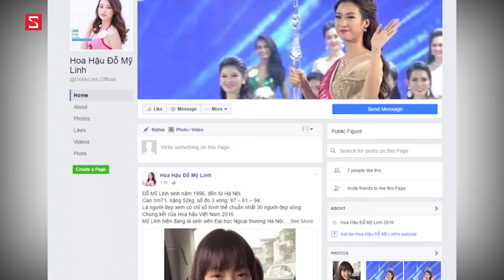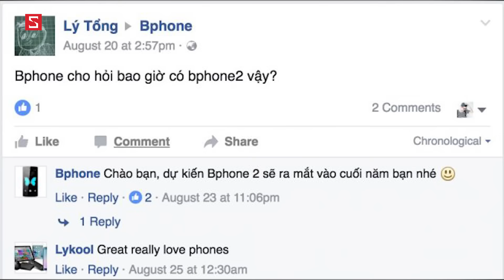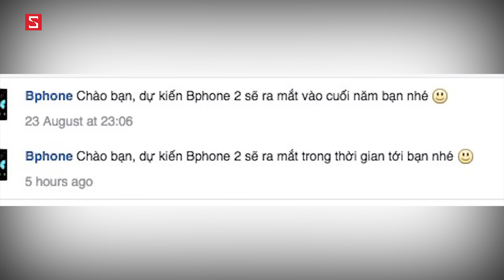Schannel - HNCGH 29/8: Hoa hậu Đỗ Mỹ Linh, Bphone 2 sắp ra mắt, Apple Watch giảm giá sốc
HNCGH 27/8: Facebook sập, Không có Note 7 RAM 6GB, Google mở game ca rô trên trang chủ

Đón đầu thế hệ mới, Apple Watch nhận đợt giảm giá sốc

HNCGH 29/8: Hoa hậu Đỗ Mỹ Linh, Bphone 2 sắp ra mắt, Apple Watch giảm giá sốc
Hom nay co gi hot ngay  29/8